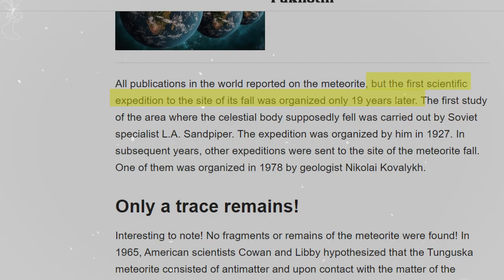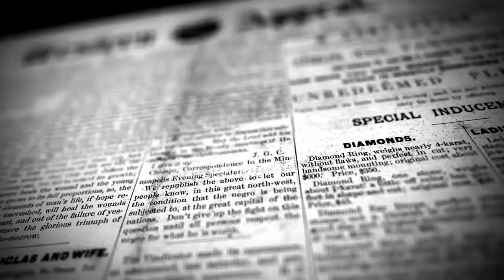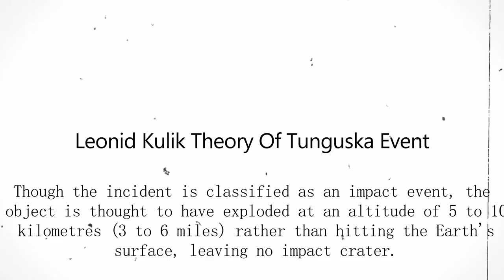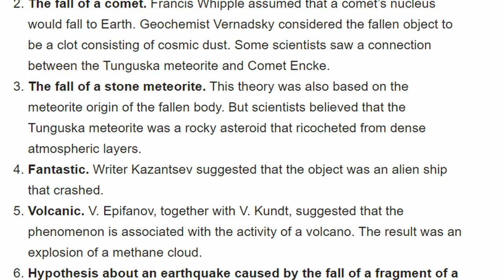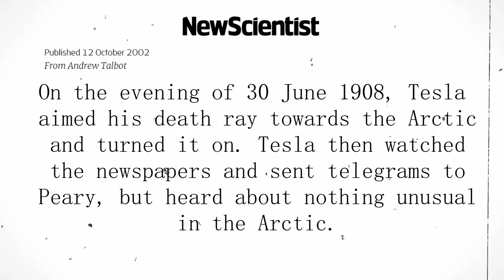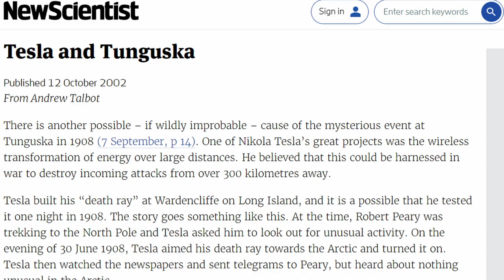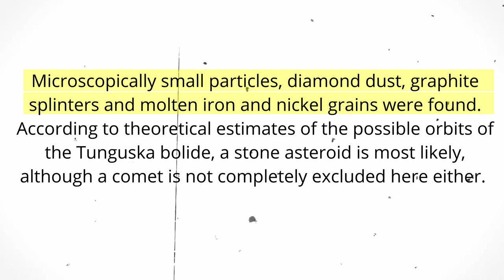Mystery Of Tunguska EXPLOSION Explain | दुनिया के सबसे बड़े विस्फोट का असली सच | Hindi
In This Video We Will Discuss about The Mystery Of Tunguska Explosion.
Why It is Still a Mystery?
Chapters:
00:00 Intro
01:00 What Happen In Tunguska explosion
02:37 The Reason Behind Biggest Explosion
03:40 Why People Think Its Nuclear Explosion
04:41 Extraterestrial Connection With The Explosion
05:17 Nichola Tesla Connection With The Blast

Zem Tv
Mystery
Story
Explosion
chernobyl nuclear disaster
nuclear explosion
biggest Bomb in the world
Dhruv Rathee
Khan Sir Patna
Documentary
Fact Desi
indian youtuber
Conspiracy Theory
mysterious facts
Facts in hindi about history
Gaurav
mystica land
Real Story
Documentary
Unsolved Mystery
hidden secrets
Discovered
Discovery